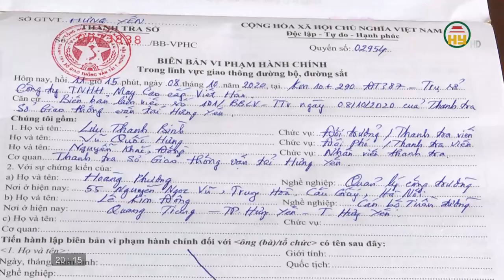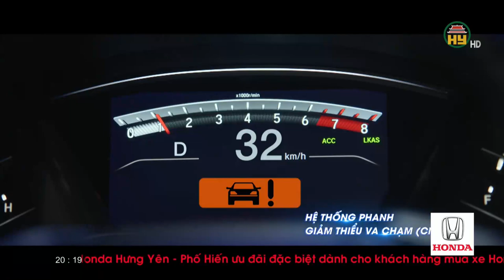Vi phạm hành lang an toàn giao thông khó khăn trong xử lý